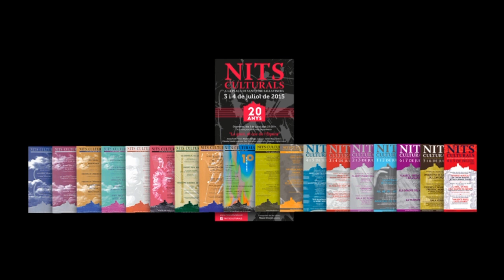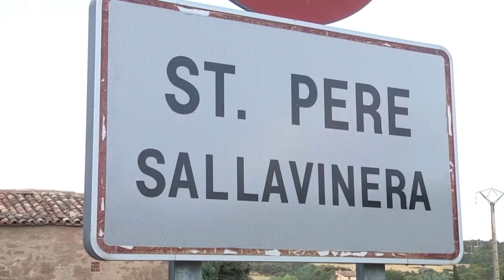NITS CULTURALS 2015